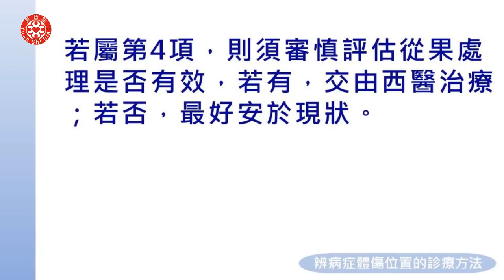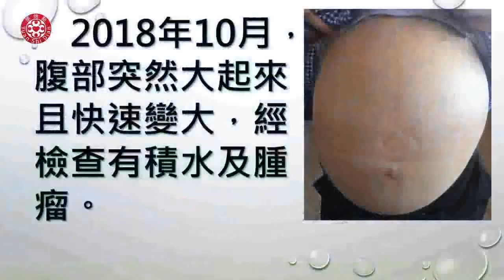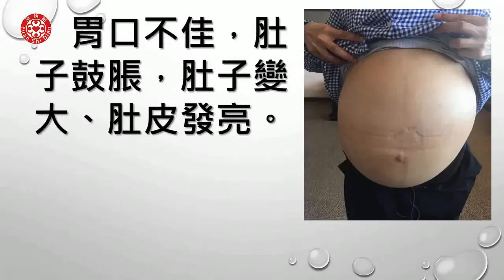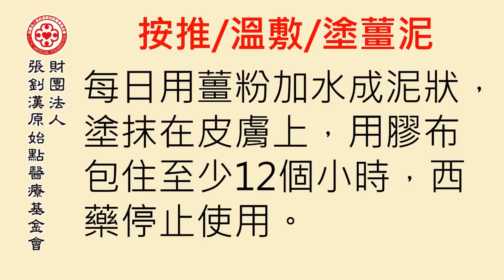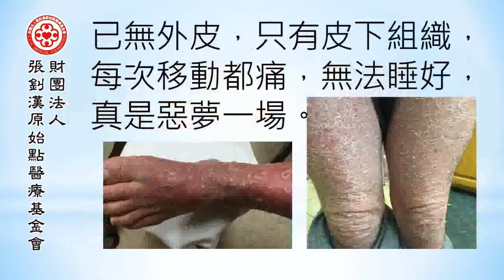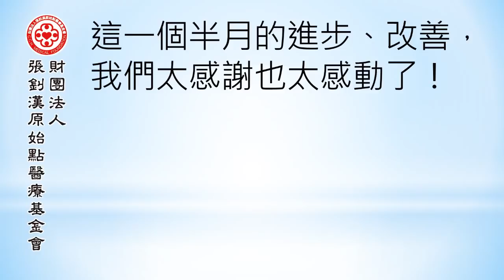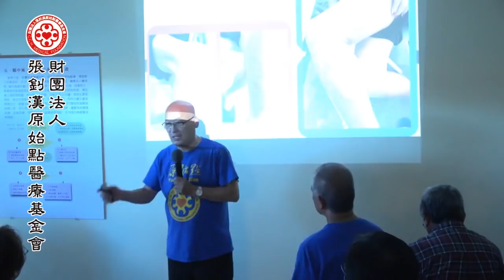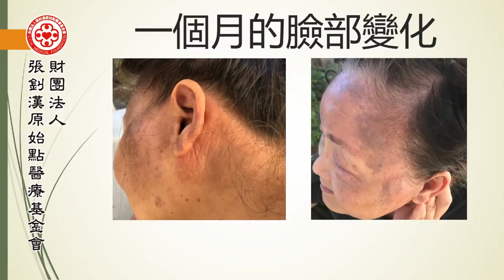2020澳門講座 四、診斷與治療(三)